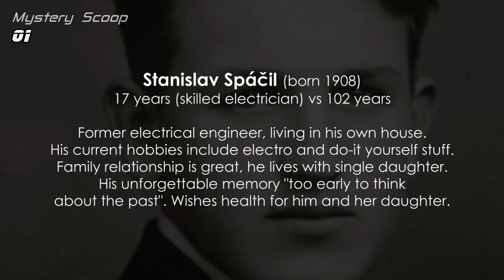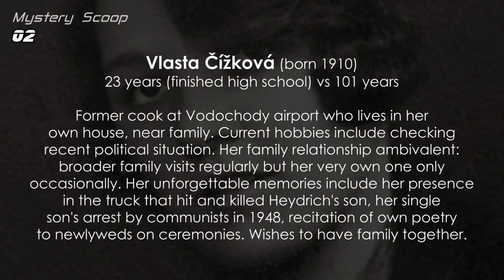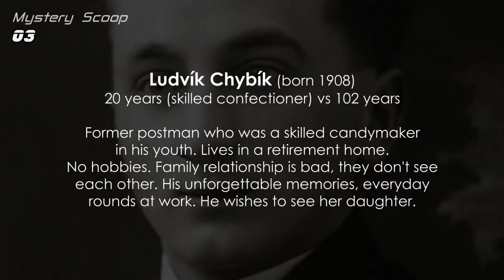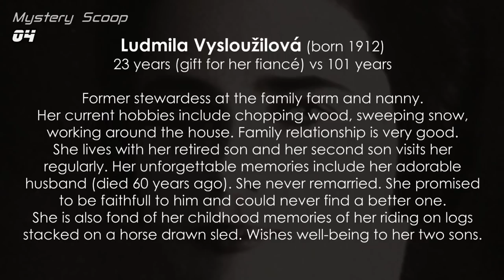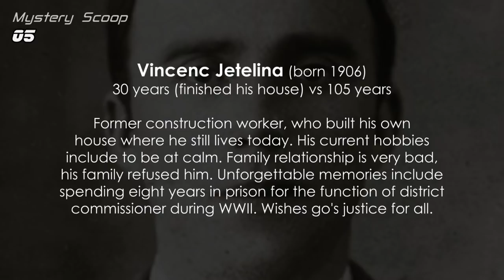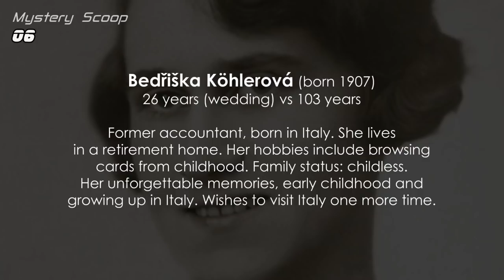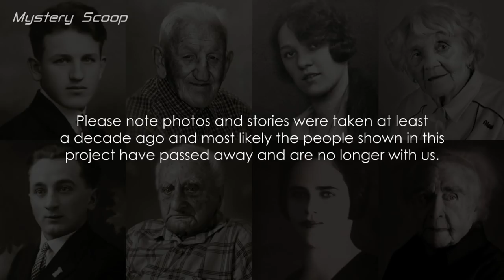Then And Now Photos of 100 Year Old People Vol. 2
► Then And Now Portraits of Centenarians Vol.2
► Hello everyone and welcome back to Mystery Scoop.
A photographer captures the faces of a century and the results are truly fascinating. Ageing is a natural process and people's appearances change with the passing of time. Spotting the difference isn't always easy in day to day life though. On the other hand, Czech photographer Jan Langer, photographed over a dozen centenarians and compared photographs taken while they were young, to those taken when they were over 100 years old. The comparative photos explore the similarities and the differences in appearance. The effects of time become apparent and there's a profound sentimental aspect to it. Please check the video, to see these incredible photos, with a touch of AI animation.